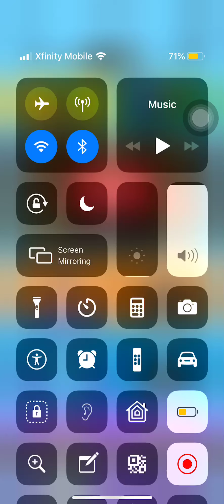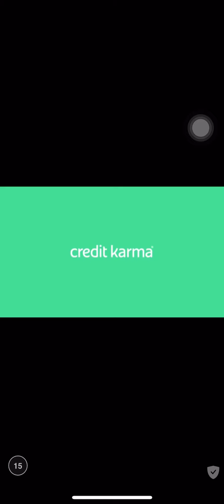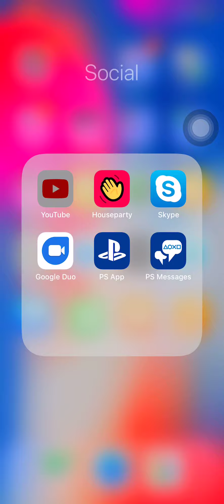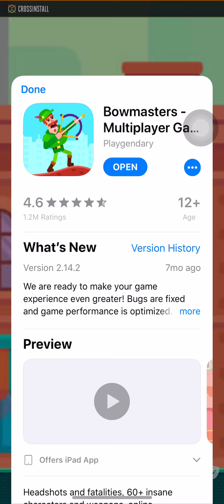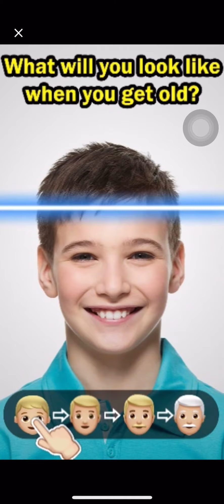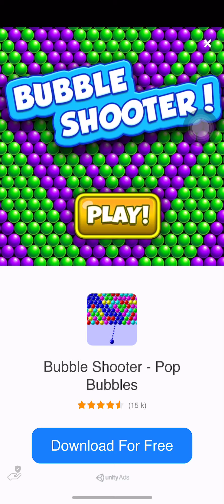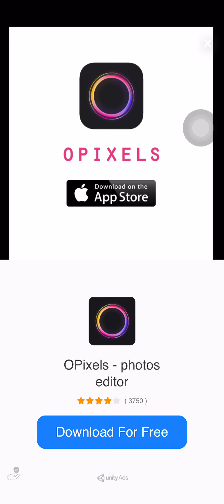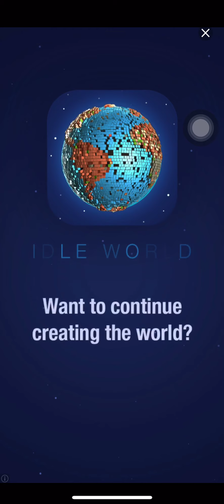Me Bullet PT 4 Chapter 10 & 11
Enjoy like pls